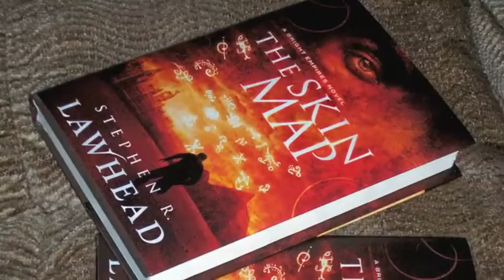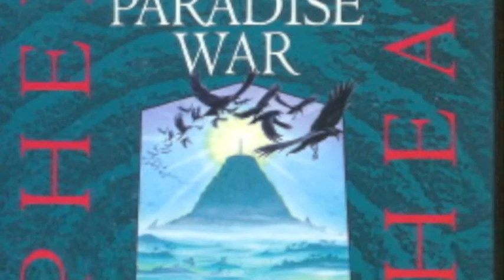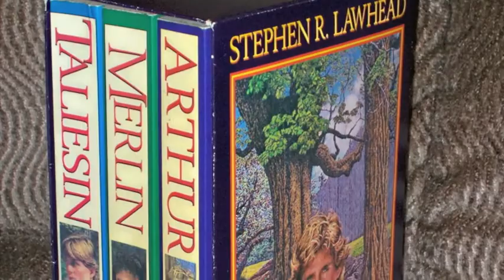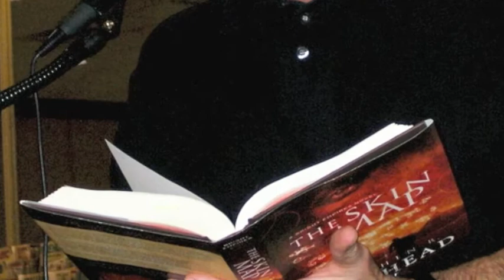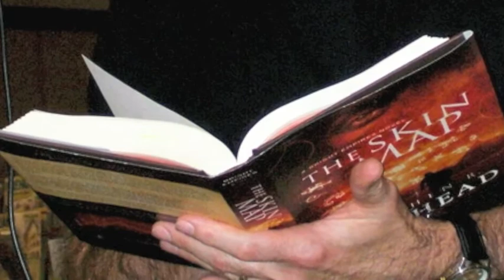An Evening With Stephen Lawhead, Part 5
The author of historical fiction and fantasy answers audience questions about his many books, from the Pendragon Cycle to Byzantium to his newest, The Skin Map. Last in a five-part presentation from his 9/23/2010 appearance in Dallas.